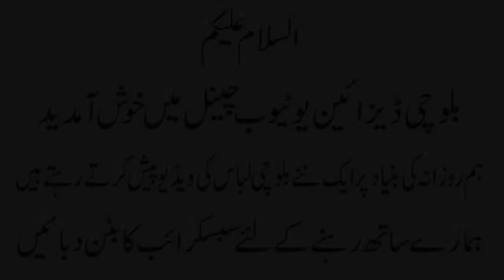Balochi dress balochi suit balochi mosam balochi new design balochi dress No 33